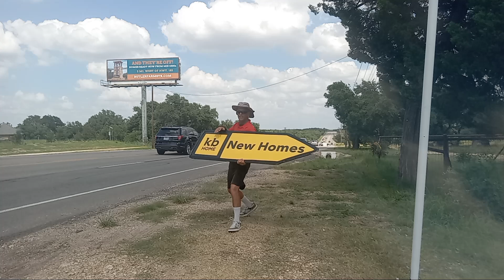Joe Spins in Georgetown, Texas 6/29/24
Here's me spinning in georgetown, Texas. It's good to be back living in Austin again.
A J.A.M. Production